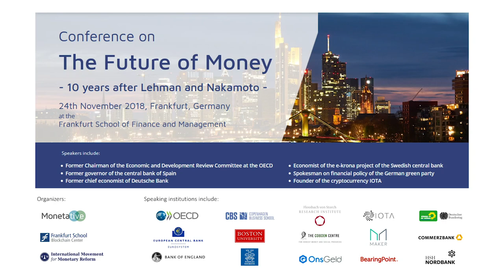Panel Discussion with Financial Experts on the Future of Money Conference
Learn how German experts from the financial sector think about the problems of the current money system, monetary reform proposals, Vollgeld and cryptocurrencies in this video and on the

Panel discussion at the Conference "The Future of Money - 10 Years after Lehman and Nakamoto" by

Panelists:
Dr. Gerhard Schick: Spokesman on financial policy of the German green party
Dr. Cyrus de la Rubia: Chief Economist, HSH Nordbank
Dr. Carl Christoph Hedrich: Senior Research Manager, Commerzbank
Prof. Dr. Dr. Helge Peukert: Professor of pluralist Economics, Siegen University
Ralph Bärligea: Banking Consultant, Bearing Point
Marc Friedrich, Bestselling author